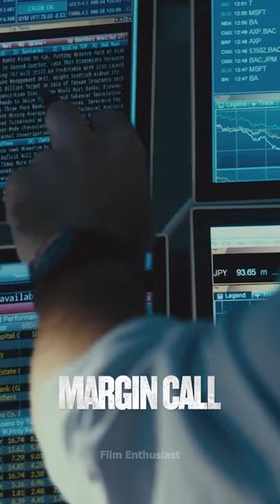The Best Business Related Movies